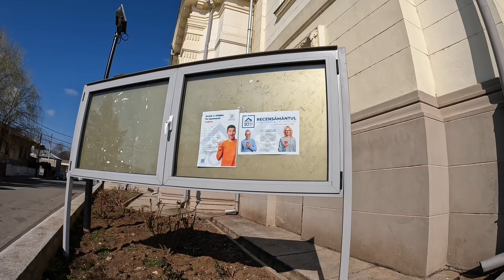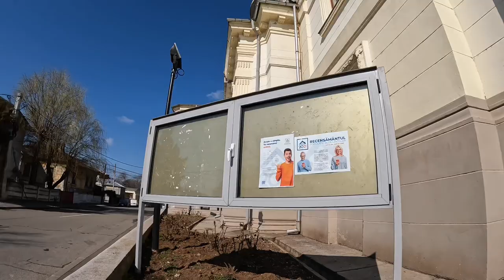Living in Romania 9. A visit to Caracal, Județul Olt.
To learn more about the wonderful church of Sf. Andrei, formerly known as Biserica Buna Vestire with my friend Preot Marian Neacsu, watch this youtube clip filmed on the Church's centenary.